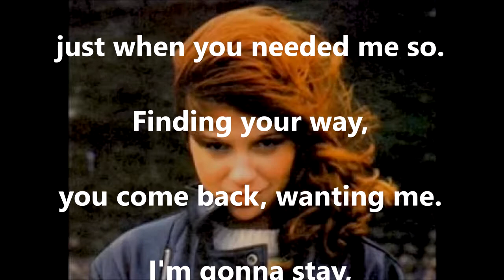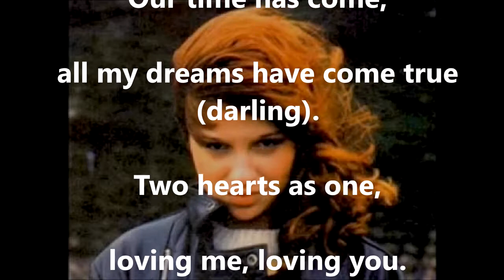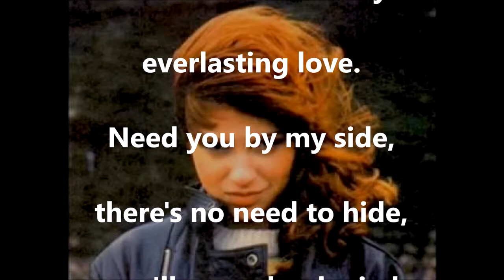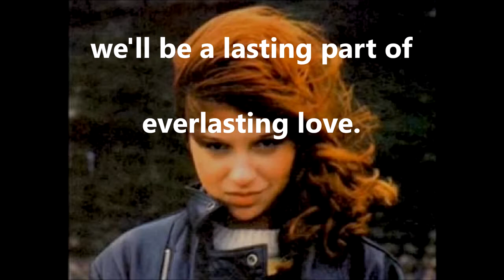Everlasting Love RACHEL SWEET & REX SMITH (with lyrics)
A great little duet here from Ohio-born Rachel Sweet and Rex Smith (who hails from Jacksonville, Florida).  Rachel has had just two UK chart hits - this one in 1981 and "B-A-B-Y" in 1978.  Both releases peaked at #35 in our charts.  The lyrics differ slightly from the better-known versions by Love Affair or Robert Knight - so I have posted them to help you sing along.